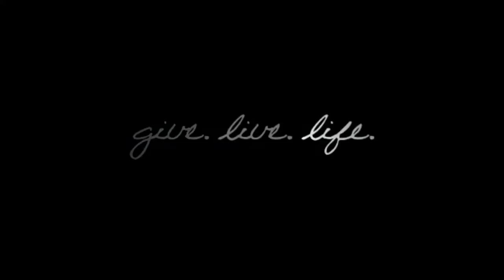Hot Topics - Understanding Abortion